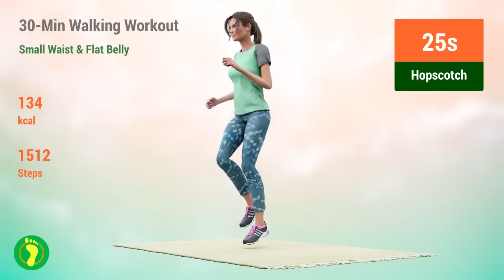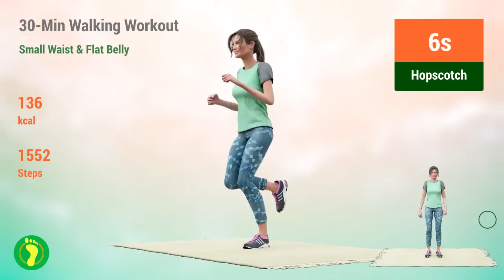Half An Hour Walking Workout: 30-Min Smaller Waist & Flat Belly Walk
With this 30 minute walking workout , let's target the waist and belly. Keep your abdominals engaged throughout this workout to have a small waist and noticeable abs! We'll use precise cardio and toning exercises to target the whole waist (upper abs, lower abs)!
This walking routine for a flat stomach and slim waist is both enjoyable and effective. It exercises all muscular groups and increases general fitness. Walking at home is an excellent method to keep fit, especially if you haven't been exercising. You'll lose extra abdominal fat without feeling strained or fatigued.
Enjoy the walking workout for a flat stomach and slim waist!❤️💪

TIMECODES:
00:00 Arm Reach
00:38 Windmill
01:09 Arms And Legs
01:39 Diagonal Arms
02:10 Box Walk
02:41 Hand Claps
03:12 Hopscotch
03:42 Knee Lifts
04:13 Leg Curls
04:44 Rest
04:59 Box Walk
05:30 Square Walk
05:45 Punch Up
06:16 Kayak Walk
06:47 Tap Out
07:17 Chest Dance
07:48 Tap Back
08:19 Arm Kicks
08:49 Double Hip Touch
09:20 Rest
09:35 Knee Raises
10:06 Square Walk
10:22 Slides
10:52 Square Walk
11:08 Cross Arms And Legs
11:38 Front Double Arms
12:09 Mini Squats
12:40 Arm Reach
13:11 Windmill
13:41 Walk And Pump
14:12 Rest
14:35 Arm Reach
15:06 Windmill
15:36 Arms And Legs
16:07 Diagonal Arms
16:38 Box Walk
17:09 Hand Claps
17:39 Hopscotch
18:10 Knee Lifts
18:41 Leg Curls
19:11 Rest
19:27 Box Walk
19:58 Square Walk
20:13 Punch Up
20:44 Kayak Walk
21:14 Tap Out
21:45 Chest Dance
22:16 Tap Back
22:47 Arm Kicks
23:17 Double Hip Touch
23:48 Rest
24:03 Knee Raises
24:34 Square Walk
24:49 Slides
25:20 Square Walk
25:35 Cross Arms And Legs
26:06 Front Double Arms
26:37 Mini Squats
27:08 Arm Reach
27:38 Windmill
28:09 Walk And Pump